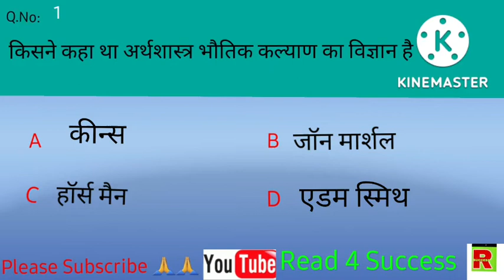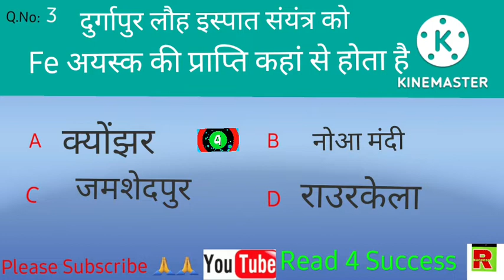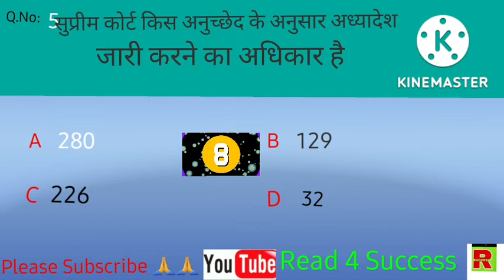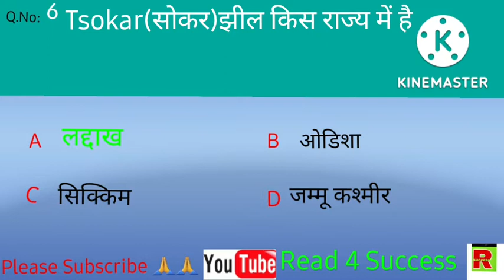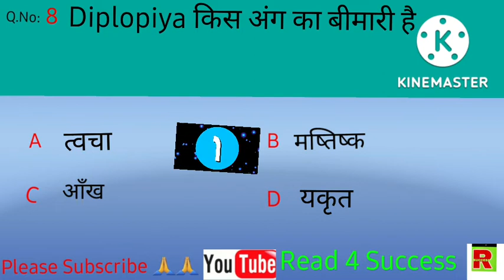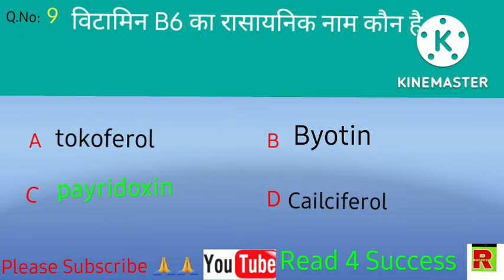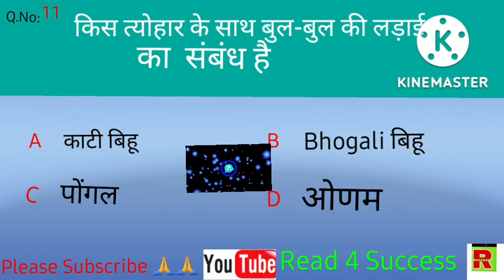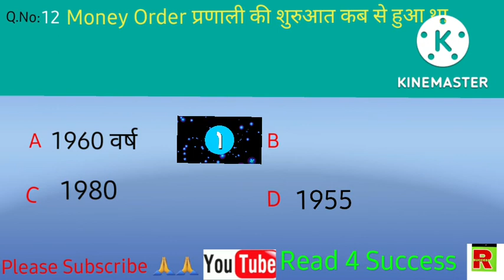BSSC CGL 2022 GK,GK for BSSC CGL-2022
BSSC CGLGk 2022 ,GK for BSSC CGL-2022 staticgk @waytosuccess

Welcome to "@Read 4 Success " A satisfactory solution of GK /GS
  👉-in this channel boost Your Exam prepration for:-                           Airforce,
Navy,
Banking
Railways ( Group-D, ALP, Technician
NTPC)
SSC (GD,Constable, MTS, CHSL, CGL, Bihar Police
Bihar Si
Delhi Police
BSF
CISF
All State and Central government को

Competitive Exam  GK/GS ki taiyari kaise karen
Naukari  ke liye gk gs
Pariksha me aane wala gk/gs
Read4success
Read 4 Success
Read for Success
read four success
Exam Prepare for Your Dreams Competitive Examination .
BY:-Mohan. Kr. Singh
‎Read 4 success
  @read four success, @GK,
@read4success @Read4 Success ssc Success 4 read,read four success @Unacademy,  @gk, @gs,@Science @Manoj Dey ,@Technical Yogi,@Dear Sir, @wifistudy, @Testbook,@study our target, @SK jha,@Khan sir ,@Kautilya GS teaching Centre,
bssc cgl के gk kaise padhe, bssc gk question, BSSC GK की तैयारी कैसे करें, bssc cgl gk kaise pa3dhe, which type of gk in bssc, strategy for bssc gk,target crack bssc cgl, नौकरी कैसे लगेगा bssc me,